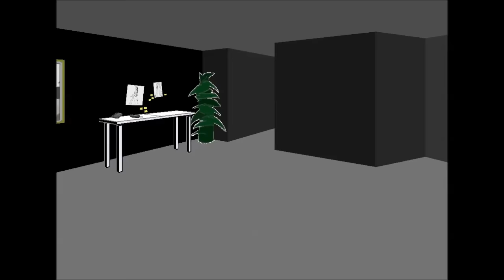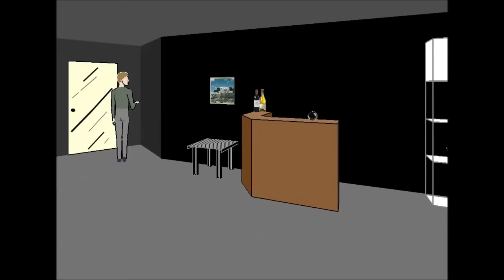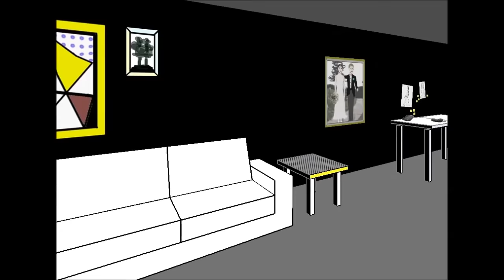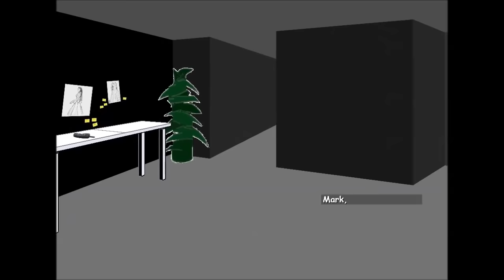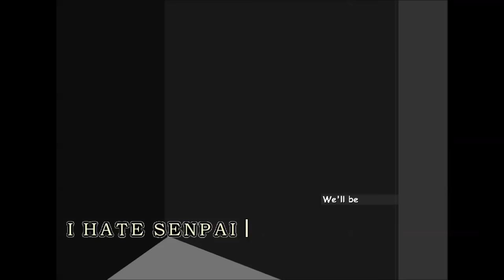SENPAI VISITS TRIP & GRACE! - Façade!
0_0

FOLLOW ME ON THE MiiVERSE!! -

Artist: UnderwaterBeats
Track: Evolution